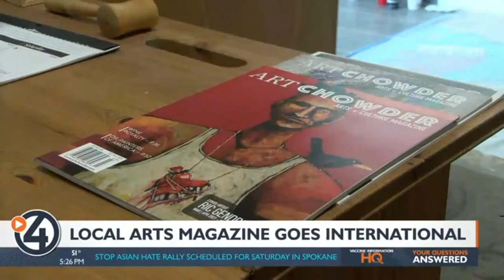ART CHOWDER KXLY Part 1